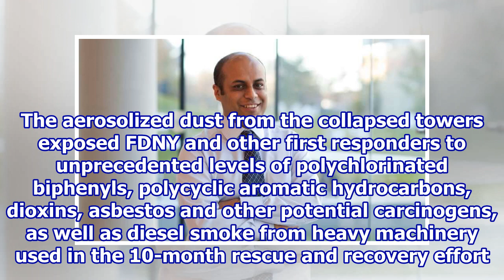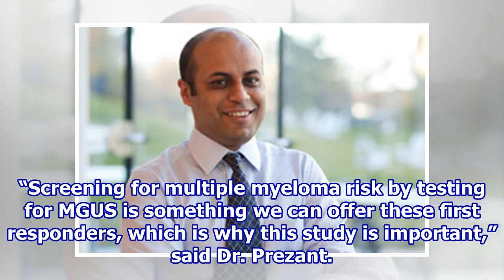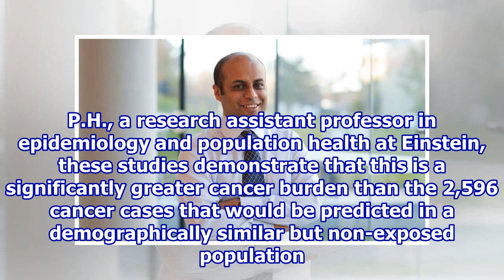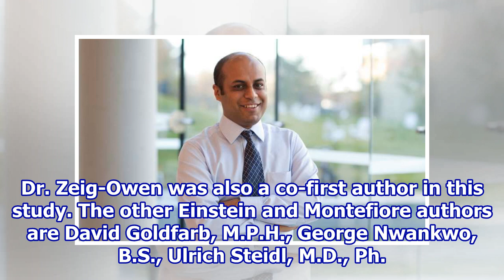Blood cancer precursor found in 9/11 firefighters